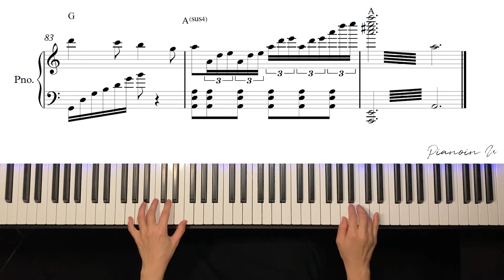바다가 보이는 마을 (A Town with an Ocean View) 마녀 배달부 키키 (Kiki's Delivery Service) OST / Piano Cover / Sheet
♬ Tutorial